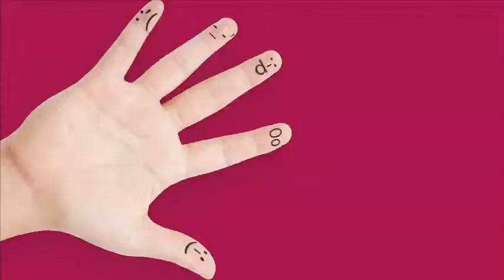Accueil, accessibilité et accompagnement des non-voyants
« Accueil, accessibilité, accompagnement des non-voyants » par Françoise SARNOWSKI (Bibliopass) et Abder Ragui( AAHVB).